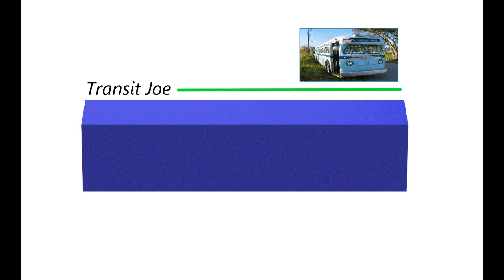State of the Channel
The first ever State of the Channel Address.